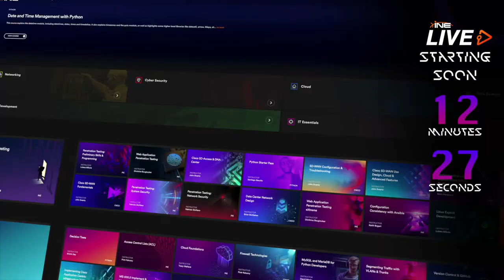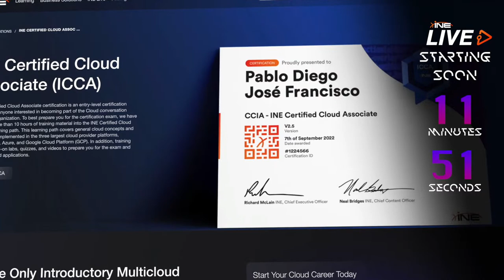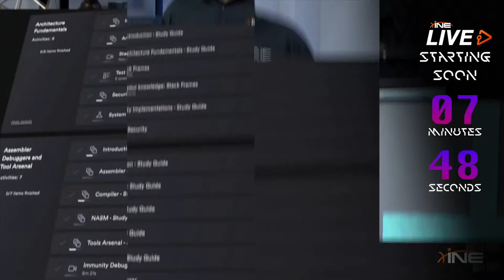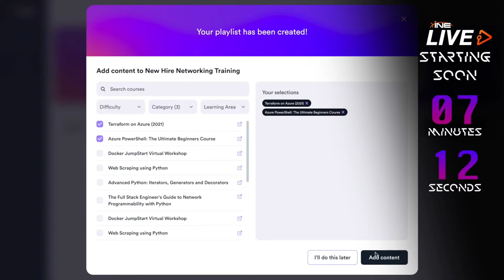NETWORKING IN 2023: Q&A w/ Rohit Pardasani & Keith Bogart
Join us LIVE in-studio for an extended discussion with two legendary INE authors, Rohit Pardasani and Keith Bogart. They’ll be interviewing each other about how they got started in networking, keeping up with the rapid pace of the industry, and any questions YOU would like them to answer! That’s right, they’ll be monitoring chat and addressing topics that INE audience members submit, LIVE on air. Bring your curiosity and excitement for next week’s episode!